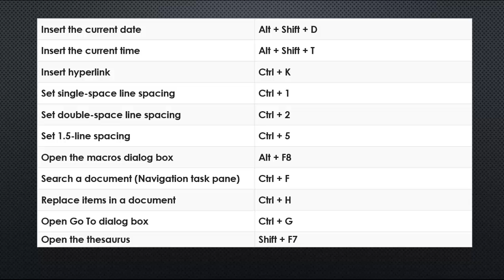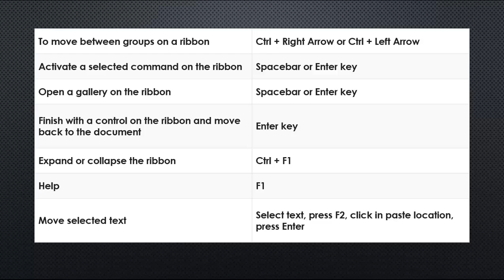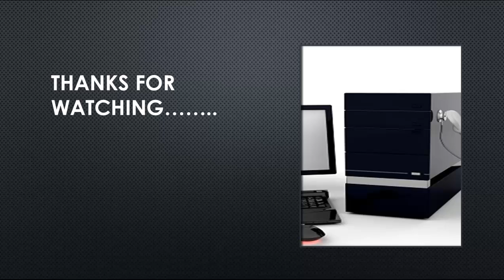How to learn microsoft word keyboard shortcuts ? TECHNOLOGY BD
Here are all the shortcut keys for  microsoft word keyboard . It will be useful to work with you.
How to learn power points shortcuts key?

Here's how to learn the Microsoft Word keyboard shortcut
How to learn microsoft word keyboard shortcuts ?